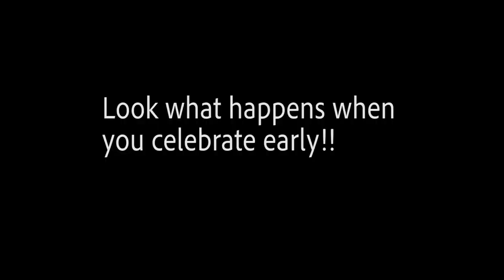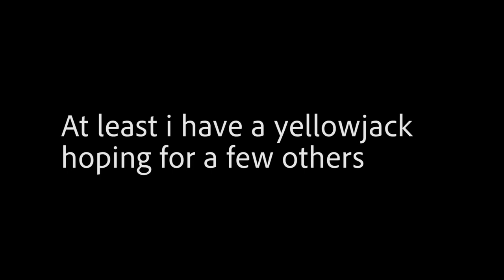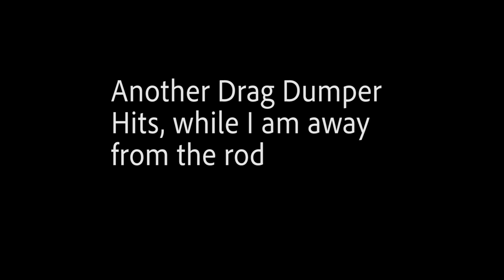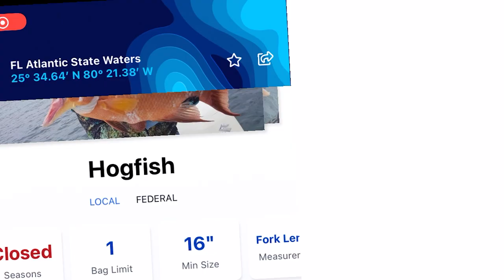LEGAL HOGFISH hook and line PLUS a bunch of DRAG SCREAMERS!! (Florida Key's Bridge Fishing)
Right fish at the WRONG Time!! A usual, Nothing but a bunch of NON STOP Action fishing the bridges in the Florida Key's. Who else is waiting like Chrismas for it to be May1?! I know I am!! Yes I will be out on the Bridge on May 1 and Plan on going every weekend until the end of July! Thank you for your support!!

Make sure to get everything
Amazon.com/shop/Chadgonefishing